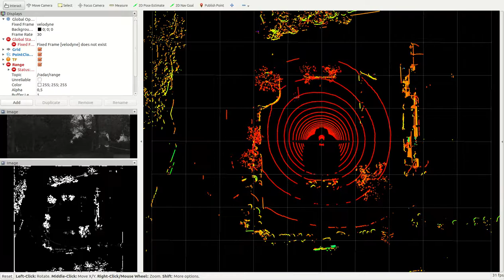Didi Challenge dataset visualization in Rviz